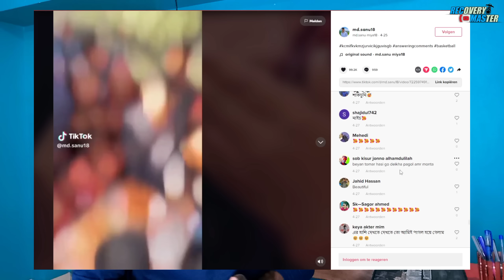Biyan tomar hasi go deikha Viral Smile Girl Name | biya kemon hasi dile go tiktok viral Girl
biya kemon hasi dile go girl smile,
biya kemon hasi dile go viral girl smile,
biyan tomar hasi go deikha tiktok viral,
biyan tomar hasi go deikha tik tok viral song 2023,
biyan tomar hasi go deikha tiktok viral girl,
biyan tomar hasi go deikha facebook viral girl smile,
Biyan Kemon Hashi Dila Go Biyan Tomar Hashi Go Deikha Pagol Aamar Monta Go,
Biyan Tomar Hashi Go Deikha viral,